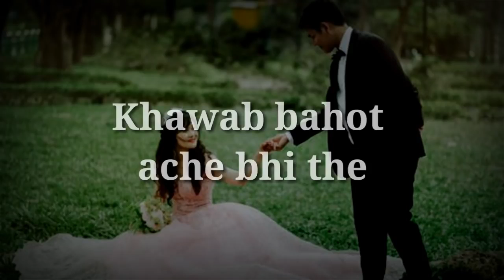New 💔 broken heart 💔 WhatsApp status video || 30sec lyrics status video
Music credit..
💖 Raj music..💖